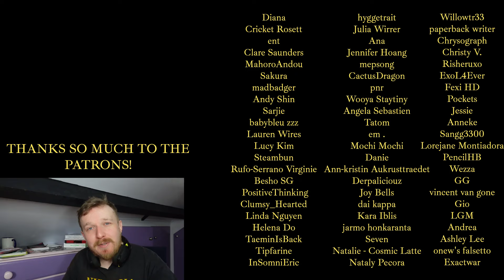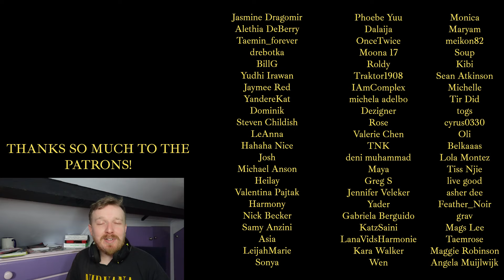NEW MAMAMOO FAN REACTS TO Hwa Sa(화사) - I'm a 빛 - HWASA REACTION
ONE OF MY FAVOURITES?

hwasa reaction,hwasa,reaction to hwasa,react to hwasa,kpop,kpop reaction,hwasa I'm A B reaction,hwasa I'm A B,I'm A B reaction

"mamamoo" "mamamoo reaction" "reaction to mamamoo" "react to mamamoo"